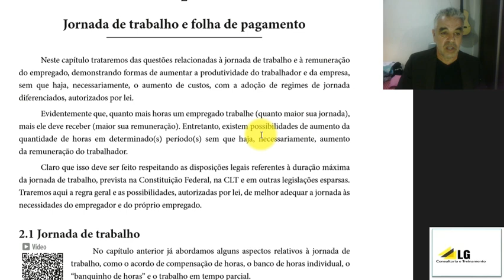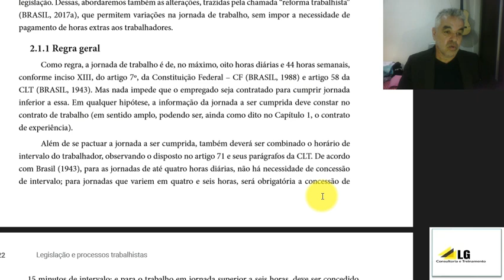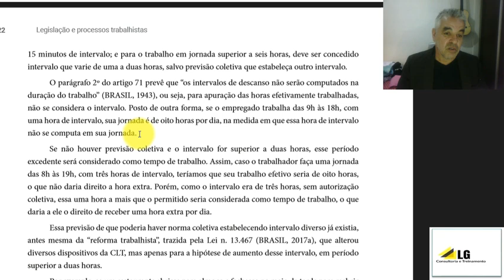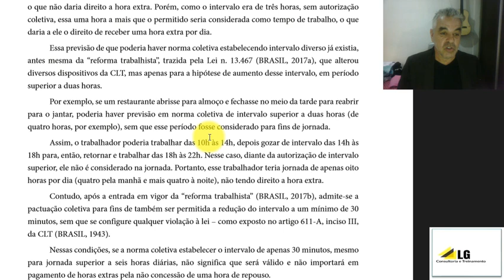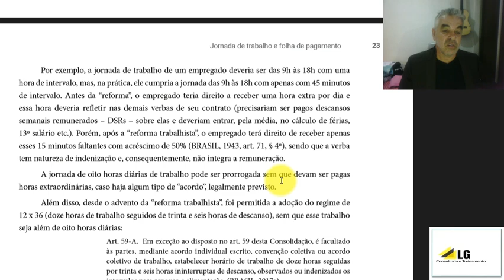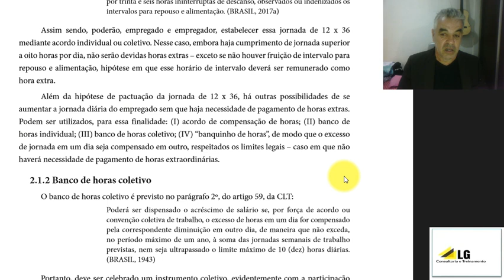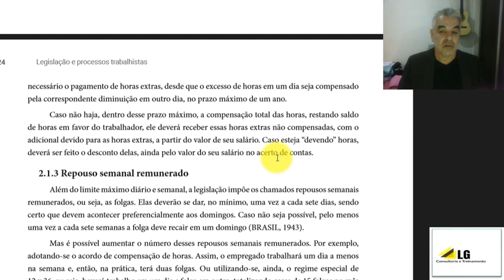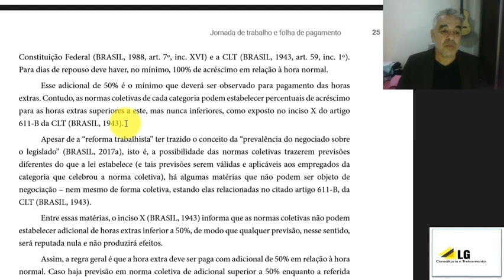Jornada de Trabalho e Folha de Pagamento. Fiquem Atentos!!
FORMAÇÃO:

Técnico de Segurança do Trabalho; Graduado em Geografia;

Pós-Graduação em Gestão Empresarial;

Pós-Graduação em Segurança do Trabalho e Meio Ambiente ;

Pós-Graduação em Gestão Estratégica do Comportamento do Consumidor ;

Pós-Graduação em Tecnologias e Educação a Distância.